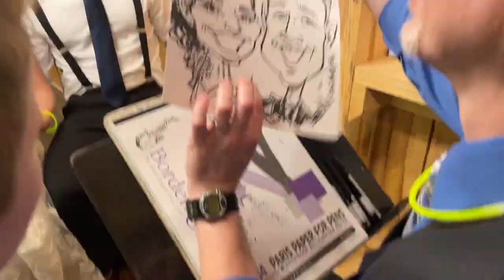Wedding Artist 2